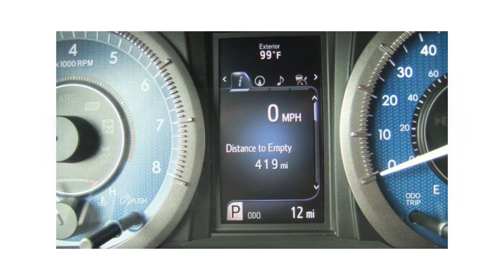Toyota Sienna Wheelchair Van with BraunAbility Conversion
Newby-Vance Mobility Sales & Service
5632 South Division St. - Guthrie OK, 73044

Best choice for your wheelchair accessible vans, cars, trucks and SUVs. Large inventory of handicap accessible vehicles vans, wheelchair accessories, power lifts, crane style wheelchair and scooter lifts, platform style wheelchair lifts and anything you could imagine or you might need for your comfort for personal vehicles of choice. We have all in one place with new and used vehicles sales, full capacity service for all vehicles and wheelchair accessible accessories, BraunAbility, WMI, Bruno, Pride Mobility Products, Jazzy, Bruno Joey, BraunAbility Turny Evo, Platform Style Scooter & Power Chair Lifts, Crane Style Scooter & Power Chair Lifts, Outside and Hitch-Style Scooter & Power Chair Lifts and any other products including but not limited to Personal and Commercial ADA Compliant Wheelchair Lifts and Commercial Wheelchair Accessible Vans.
We also have rental vehicles for your needs.

Newby-Vance Mobility Oklahoma Sales, Rental, Service, BraunAbility, Wheelchair Accessible Vehicles, Handicap Vans, Bruno Joey, Handicap Wheelchair Accessible Lifts, Scooters and All Accessories.